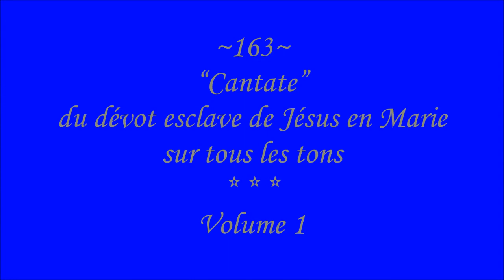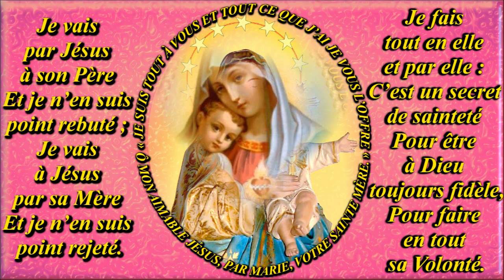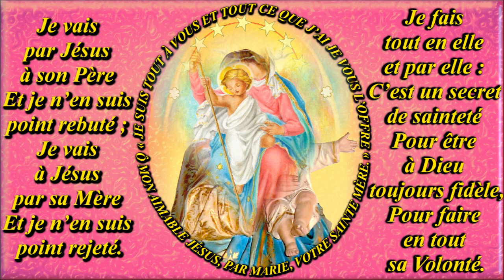III-163a. Cantate du dévot esclave de Jésus en Marie (cantique de St L-M Grignion de Montfort)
Compositeur-interprète : Gilbert Chevalier (aveugle) / 2012

4- MARIE est ma grande richesse
Et mon tout auprès de Jésus :
C’est mon honneur, c’est ma tendresse,
C’est le trésor de mes vertus !
2) Cantique + Consécration montfortaine "À JÉSUS par MARIE" (le Saint Esclavage)
Toutes les Versions chantées :

Gilbert Chevalier
l'Aveugle-Vendéen
(31/10/2014)